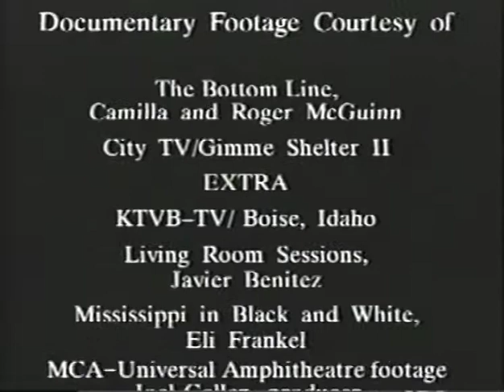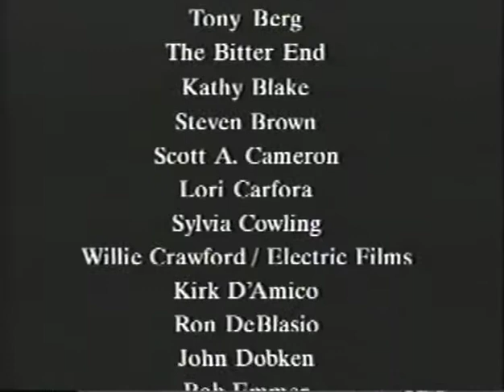Ted Hawkins ‎– Amazing Grace documentary Part 3 of 3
Part 3 of  "Ted Hawkins: Amazing Grace", the only comprehensive documentary ever made about this unique artist.